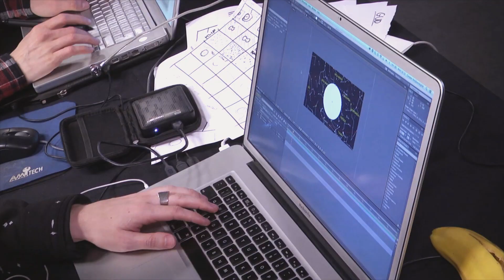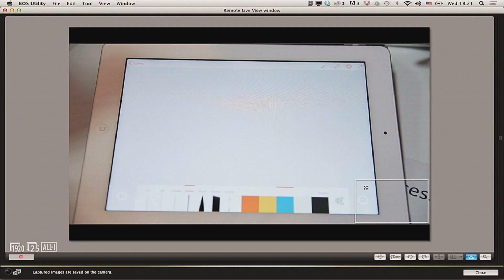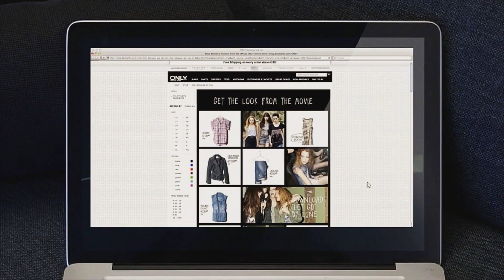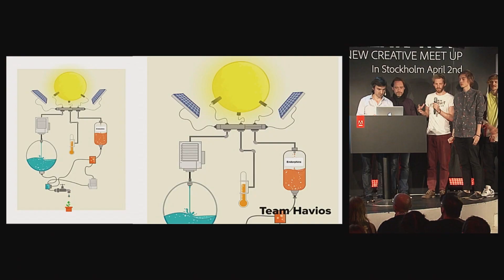Nordic Creative Jam - 2014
As part of the Create Now -- New Creative Meet Up in Stockholm, we had the opportunity to host a "Creative Jam" where creative agencies, freelance artists and students from the Nordics team up and battle out over two hours to create the most inspirational, original and unique piece of design work they possibly can.